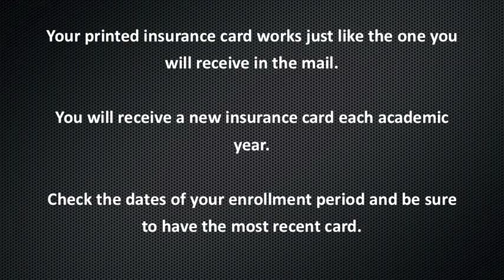How to Print Your Insurance Card